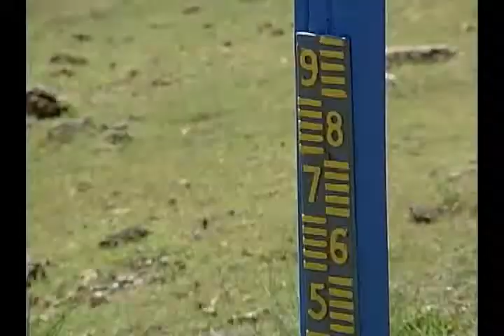Camagüey se encuentra entre las provincias del país más afectadas por la sequía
Camagüey se encuentra entre las provincias del país más afectadas por la sequía. Autoridades locales toman medidas emergentes para garantizar el suministro de agua al sector residencial y a importantes renglones de la industria y la agricultura del territorio.